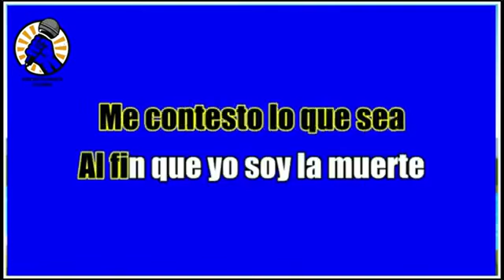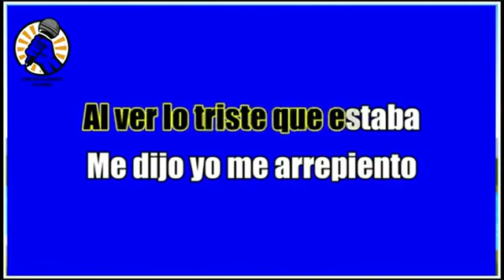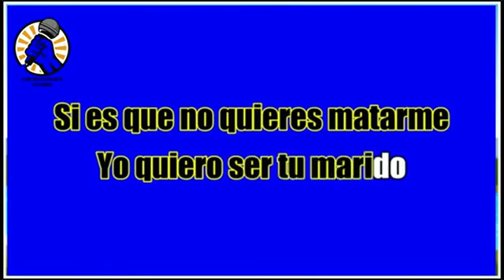yo quiero ser tu marido - Vicente Fernández - karaoke